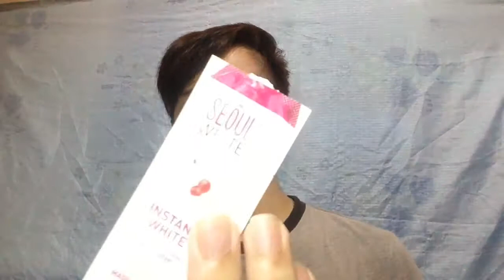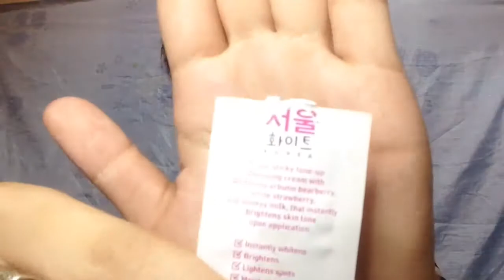PANG OPPA!? SEOUL WHITE KOREA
JUSKOOO! Disana ako magrereview ng product guys kase andai konang pimple bka kasi lalong dumami so ngayon HAHAHA sinubukan ko parin para sainyo mga ka men😘🖤 kase love ko kayooo😇

AND BAGO ANG LAHAT KUNG DIKA PA NAKASUBACRIBE ISUBSCRIBE MO NAYAN😘✨👏

Enjoy your watch my videooo✨🤗